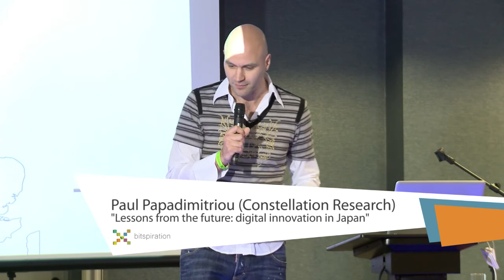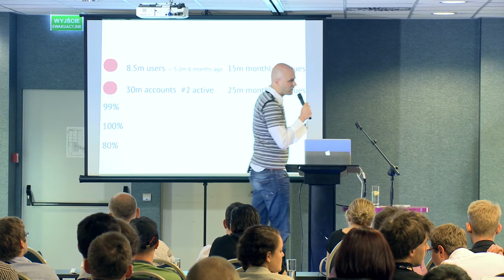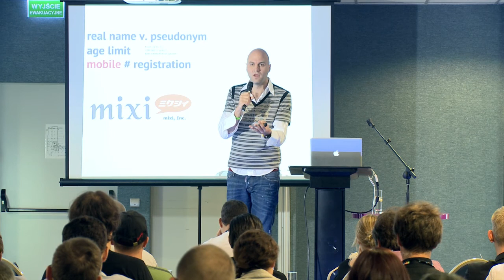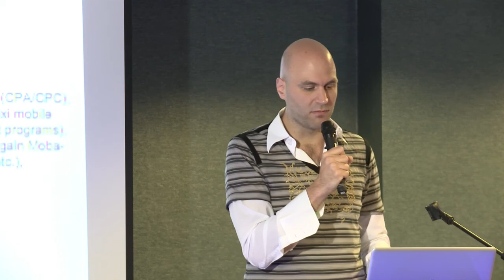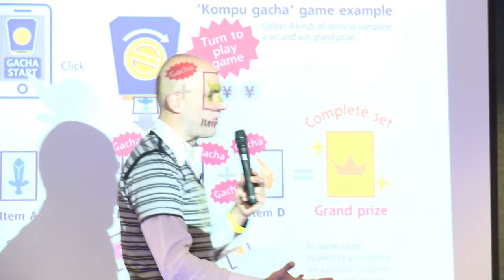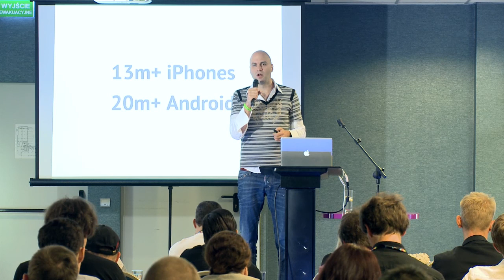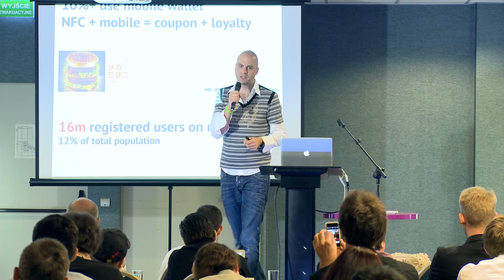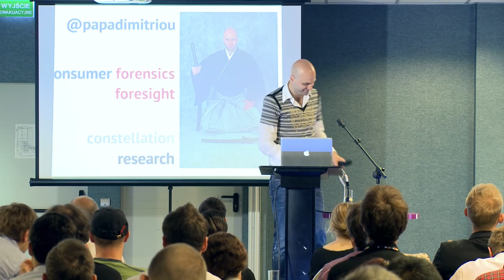Bitspiration 2012: "Lessons from the future" by Paul Papadimitriou (Constellation Research)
We don't want bitspiration to be a regular conference. We tried to select those elements which make a meeting extraordinary. We think it's about the people you have a chance to meet at the event, the atmosphere formed by the organizers, the availability and openness of speakers which are the features that distinguish people associated with the new technologies.

Central Europe joins the new ecosystem. On the Old Continent we can already see a lot of things happening on the startup scene. Berlin, London, Paris has recently started to intensely compete for Europe's leading innovator title. Each of these cities would like to be called Europe's Silicon Valley. We would like Poland, especially Krakow, to join the group which focuses on new technologies. So far, our region was considered as a good place for outsourcing services. It is here that R&D Motorola, Google, IBM created local offices and companies such as Sabre and Ericsson localized large software departments. We believe that we can go a step further.